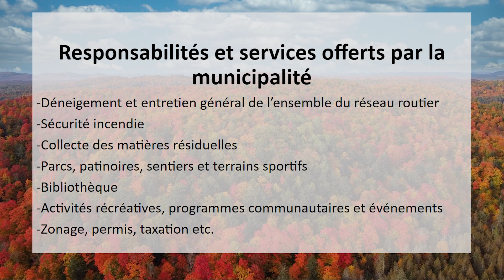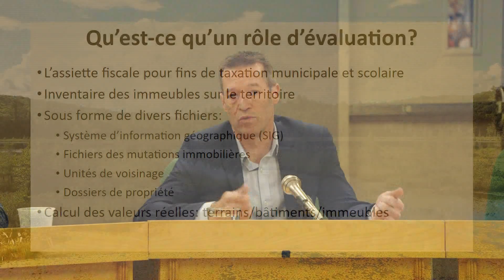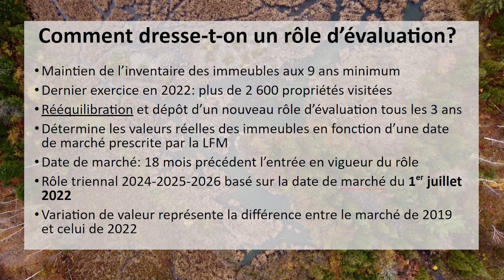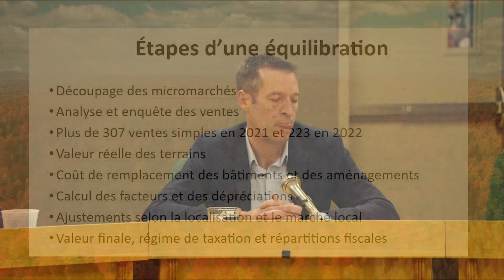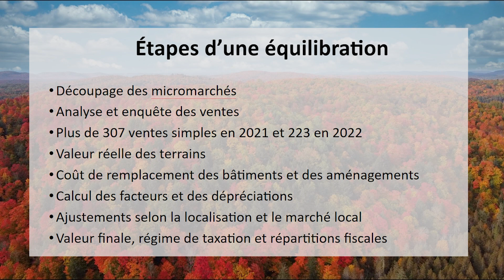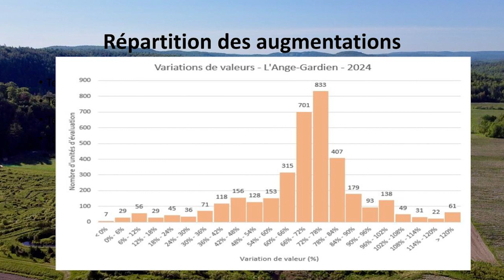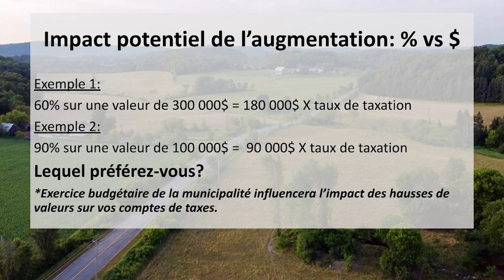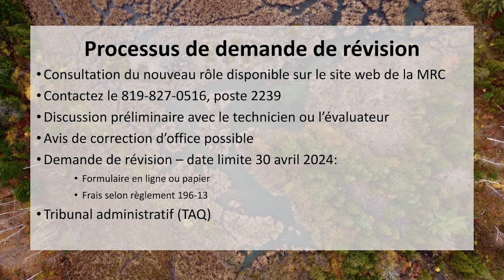Séance d'information - COMPRENDRE SON ÉVALUATION FONCIÈRE